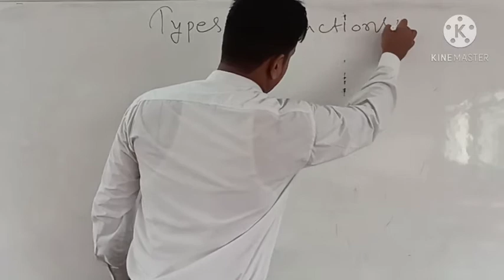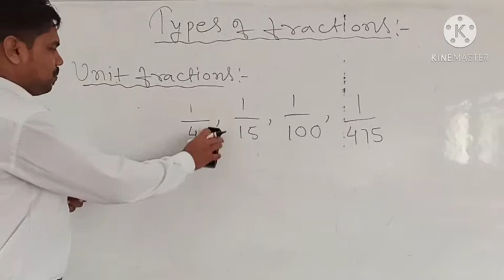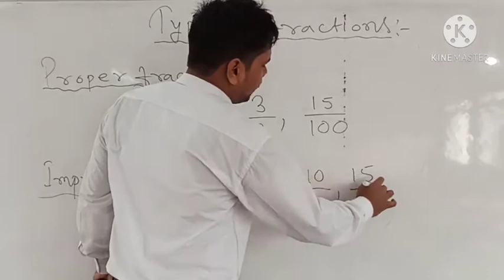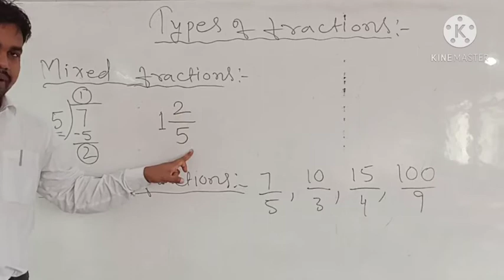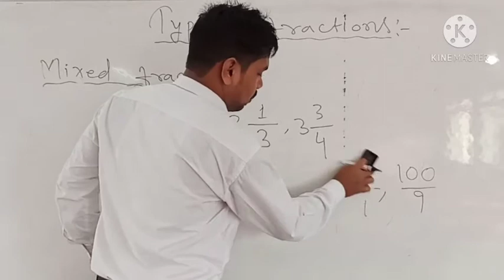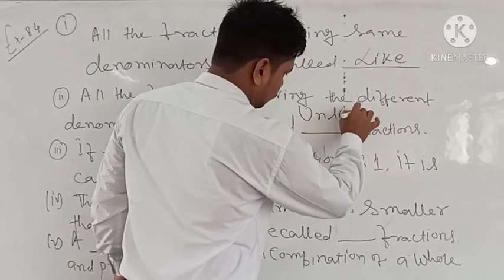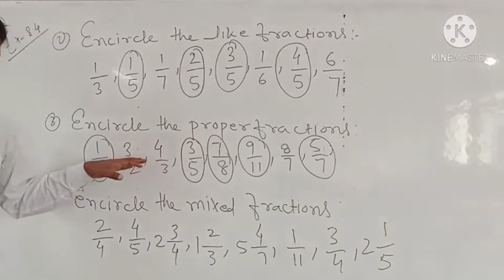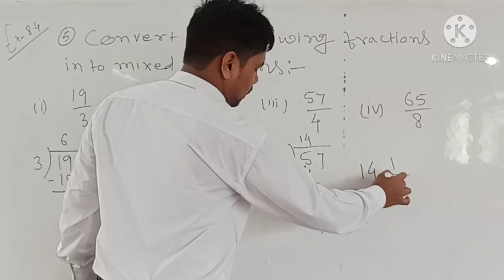Class 4 Maths Types of Fractions